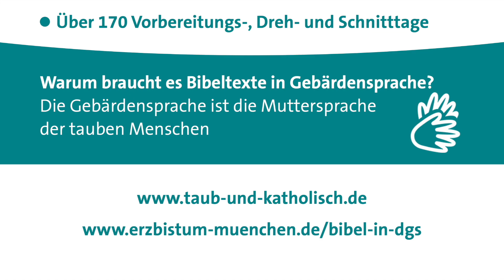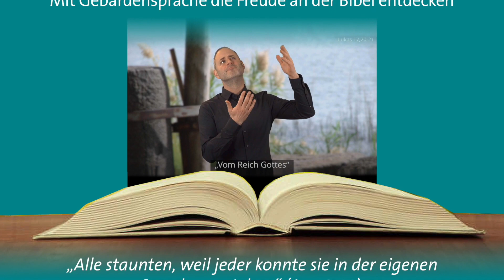Das Herz öffnen für Gotteswortt 14,3.21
Wir feiern 7 Jahre Bibeltexte in DGS.
Einladung zum Festgottesdienst 14.3.21 um 14.00 Uhr
Live in München und in Internet. Herzlich willkommen - in Gebärden- und Lautsprache